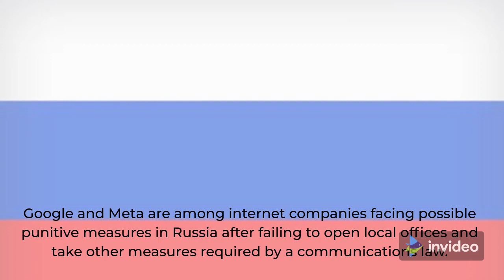According to Russia, Meta and Google should be held responsible for 'inciting conflict.' -Ifax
MOSCOW – According to the Interfax news agency, Russia's Foreign Ministry said on Tuesday that a system should be established to hold western tech firms, such as Meta Platforms Inc and Alphabet's Google, accountable for "inciting conflict."